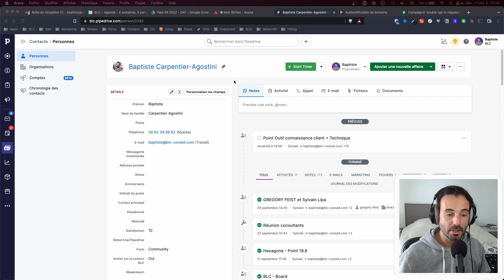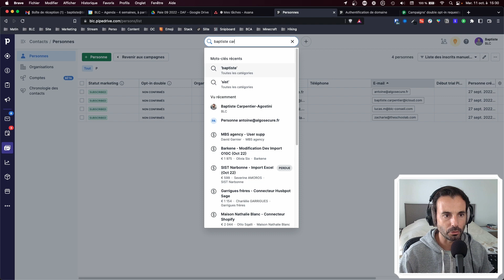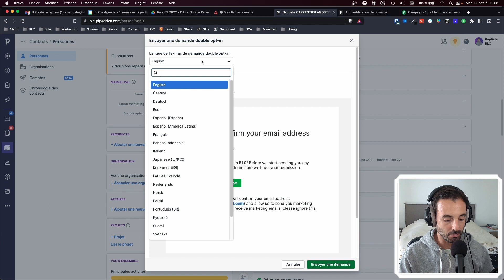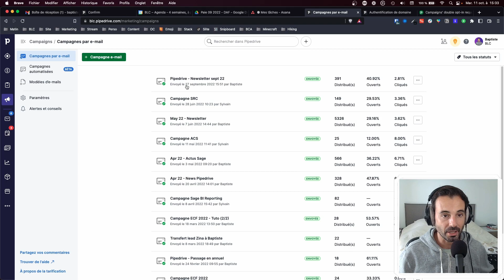Pipedrive - Double opt-in - module campagne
@lememoco nous explique comment utiliser le module "double opt-in" dans Pipedrive.

Ce module permet d'envoyer automatiquement une demande de confirmation aux personnes, afin qu'elles acceptent "officiellement" de recevoir des e-mail de votre part.
(Dans le module campagne)